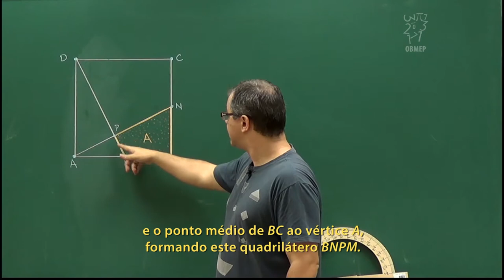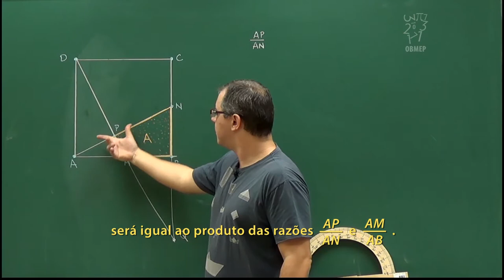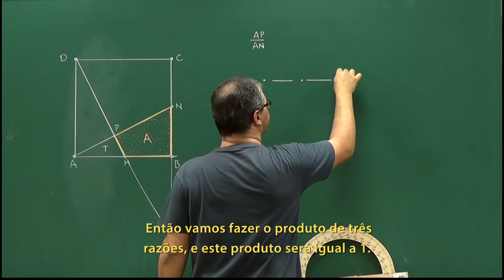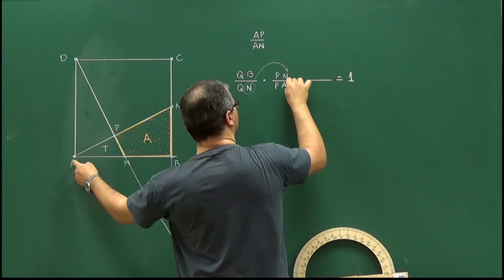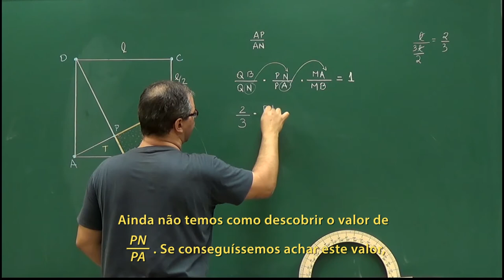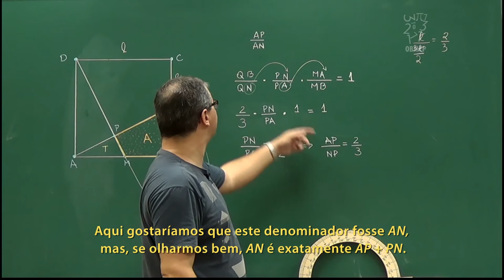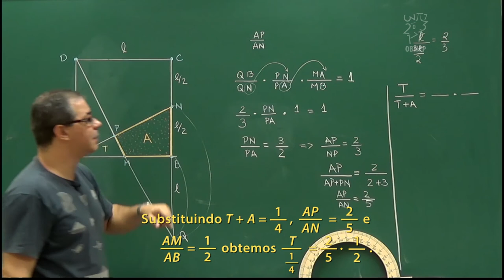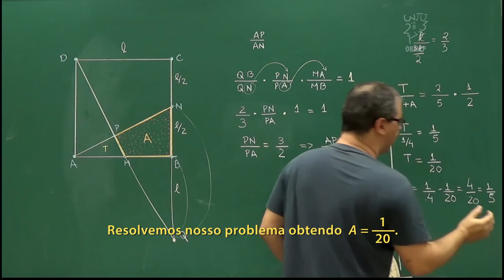Geometria - Aula 64 - Problema de áreas usando Menelaus - Legendado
Geometria - Aula 64 - Problema de áreas usando Menelaus

Resolução do exercício proposto na aula anterior, com uso do Teorema de Menelaus.